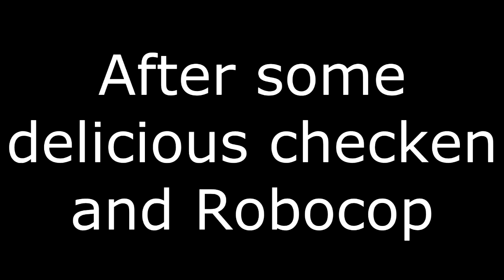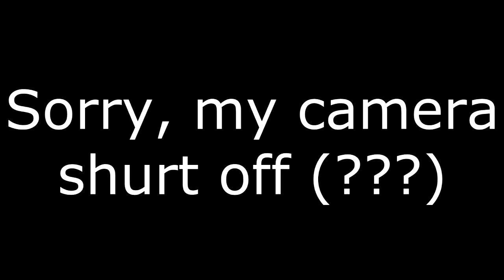Lego Movie and Robocop Review - Part 2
Dead or alive, buy it for a dollar, creep!